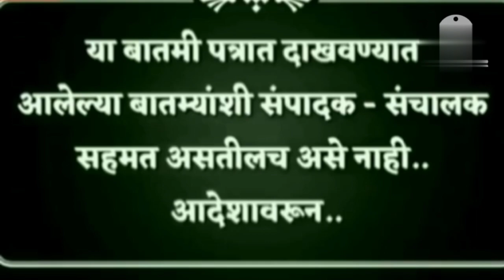अब्दुल सत्तार गंदी नालीचा XX; ठाकरे गटाच्या आमदाराची जीभ घसरली/tee cha jaagar news